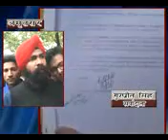Hindi news 03 3 2015